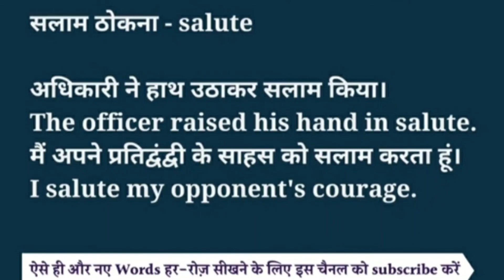सलाम ठोकने को इंग्लिश में क्या कहते हैं? salaam ko english mein kya kehate hain | Spoken English